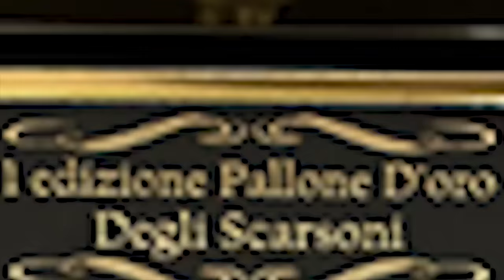IL PALLONE D'ORO DEGLI SCARSONI WEB ITALIA - LE SEMIFINALI 🇮🇹🏆⚽️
Sono OffSamuel, e dopo il successo del primo episodio del PALLONE D’ORO DEGLI SCARSONI, sono lieto di mostrarvi il secondo episodio di questo splendido torneo!
In questo episodio andremo a vedere i quarti di finale, dove si troveranno ad affrontarsi Tatino vs Leobonny e Rubino vs Zerbian.
Cosa ci fate ancora qui?! Godetevi il video che manca sempre meno all’incoronazione del più scarso tra gli scarsoni!
Partecipanti:
(coach Elisa Esposito e Gentisosa)
2)Tatino (coach Antonio Pellegrino e Gnabry)